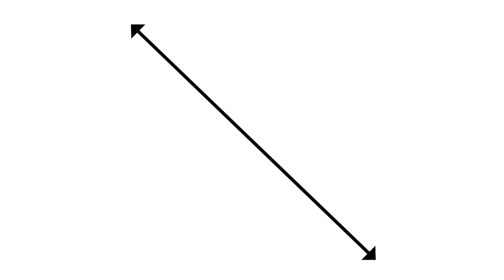LETTSANITY FUNK SOLO (LETTUCE)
- STUDY SAX WITH SCOTT PADDOCK

In this video, Scott goes on a full throttle funk jam over a loop of LETTSANITY by the funk band Lettuce.  The groove is over a C-7 chord, and Scott approaches it from a Bb sus/maj7 to give it a more open yet still funky sound.  This chop heavy solo features altissimo, overtones, combinations, and lots of soul.

Scott Plays:
P. Mauriat 67RX Influence alto sax
Barkley Brazil Kustom Pop 7 Blue mouthpiece
Legere Signature 2.5 reeds
BG Silver Duo ligature